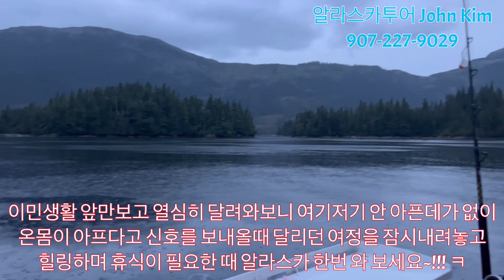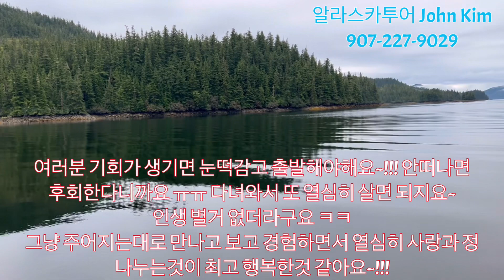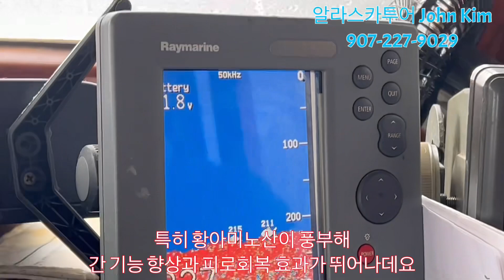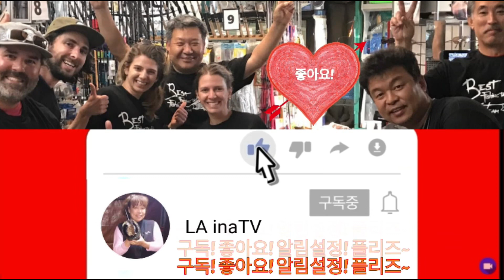USA Travel Alaska 미국여행 알라스카#4 알래스카 광어낚시 알래스카 옐로아이낚시하러 고고씽~!!!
동창 복자 부부랑 알래스카 크루즈만 다녀올려고 하다가... 알래스카 앵커리지 사는 쟌님이 연락이와서. 우리가 횡재를 했네요...
앵커리지 관광에. 이렇게 유명한 알래스카 광어낚시도 하구요. 옐로아이도 낚아보구요... 대박~!!!

쟌님 해더님 넘 고마워요
덕분에 평생 잊지못할 행복한 추억들을 많이 만들었네요... 감사감사

*** 어설픈 제영상 봐주셔서 감사합니다 꾸벅꾸벅 ***

구독~!!!
좋아요~!!!

카카오톡 오픈채팅을 시작해 보세요.
링크를 선택하면 카카오톡이 실행됩니다. 이곳은 카카오톡 오픈챗팅방이예요...

참!! 오픈채팅방에 참여코드가 있어요. 참여코드를 받으실분은 제 개인카톡으로 먼저 연락을 주세요 플리즈~ 그럼 제가 대화하면서 알려드릴께요.